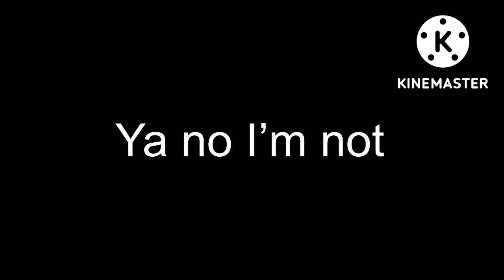It’s keister kicking time (The Lego Game Saga: Season 2 Episode 4)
After discovering the Thuggee cult, Indy, Willie and Short around have to come up with a plan to save the slave children, and stop Mola Ram